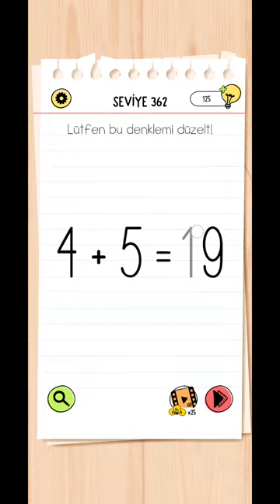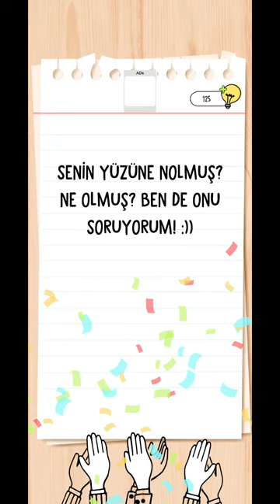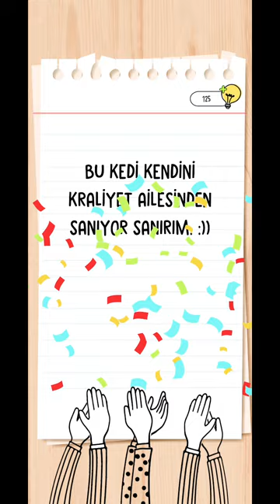BRAİN TEST ALL STAR 361 362 363 364 365 366 367 368 369 370 371 372 373 374 375 376 377 378 379 380